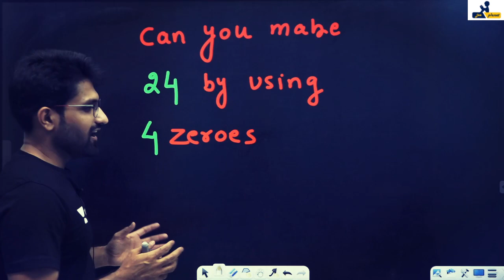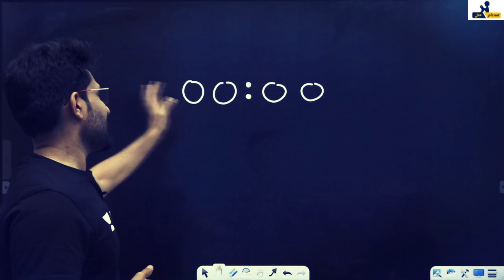Can You Make 24 by using 4 Zeroes | Maths Masti | Daily Tips & Tricks | Aman Malik | JEE Planet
JEE Planet | JEE 2021 | Math Masti | Math Trick Series | Can You Make 24 by using 4 Zeroes | JEE Planet | Aman Malik

Aman Malik Sir and more top educators are teaching live on Unacademy Subscription.

Unacademy Subscription Benefits:
1. Learn from your favorite Educator
2. Dedicated DOUBT sessions
3. One Subscription, Unlimited Access
4. Real-time interaction with Educators
5. You can ask doubts in live classes
6. Limited students
7. Download the videos & watch offline